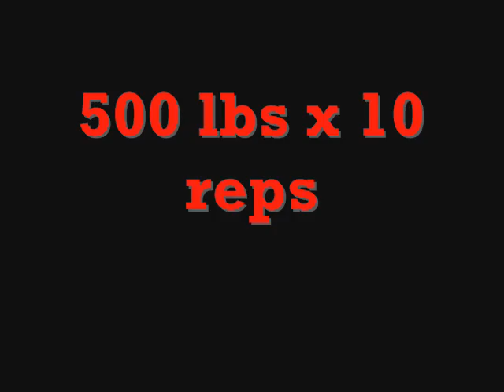Intensemuscle.com/DC Training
Deadlifting in Iraq